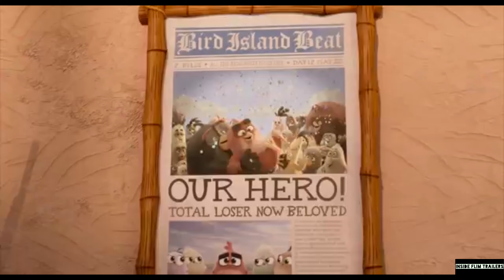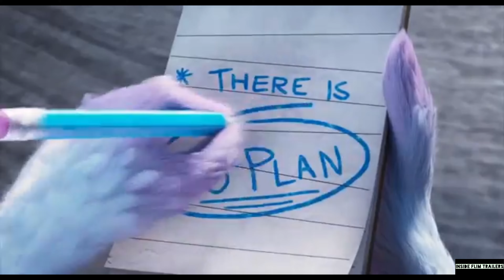ANGRY BIRDS MOVIE 2 Official teaser Trailer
US Release Date: August 16, 2019
Starring: Peter Dinklage, Jason Sudeikis, Awkwafina
Directed By: Thurop Van Orman, John Rice
Synopsis: Sequel to the 2016 film, 'The Angry Birds Movie.'